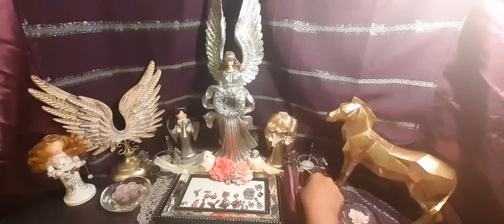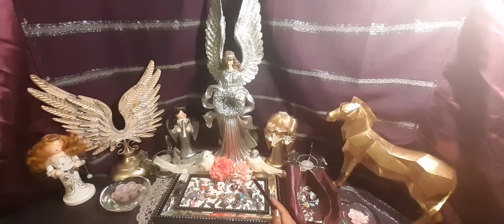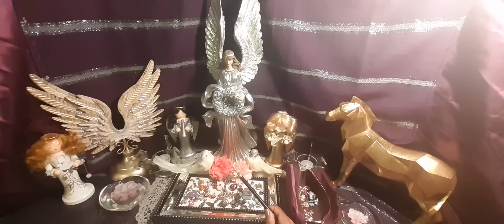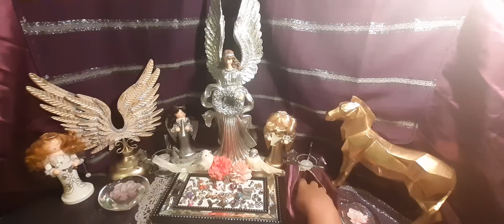SECRET PLANS - Divine Masculine "HUSH" - Love 4 Divine Feminine *CHARM READING*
Welcome to THE LOTUS GODDESS channel. I'm an intuitive Divine Feminine; guided by the divine to share my gifts with you.